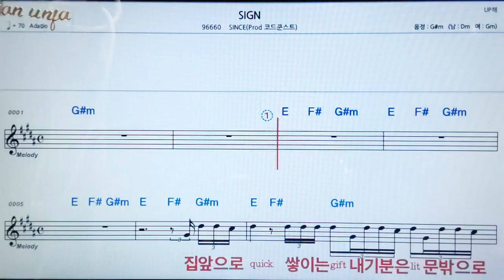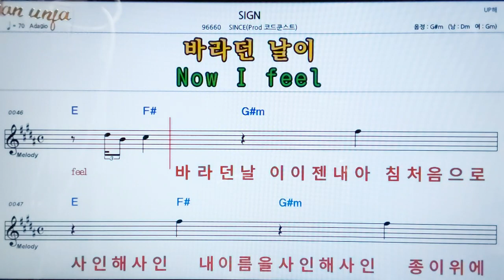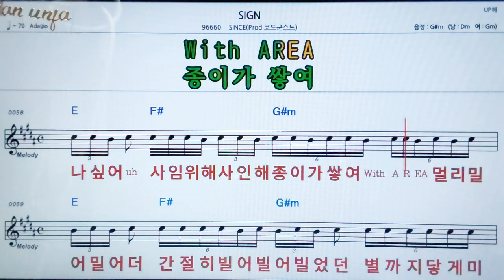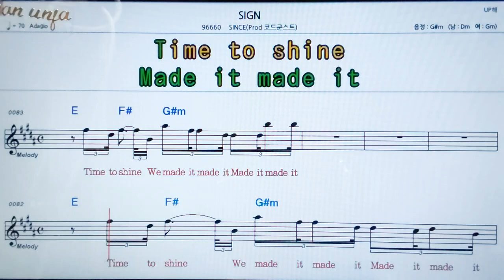SIGN/코드쿤스트*NCT DREAM👍악보, 노래,기타 코드,가사,Karaoke*카라오케 반주